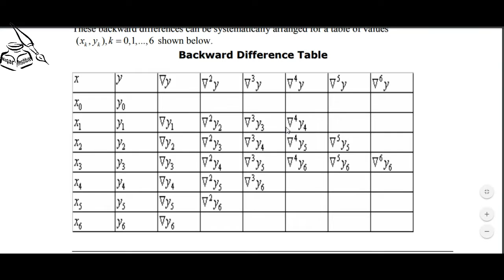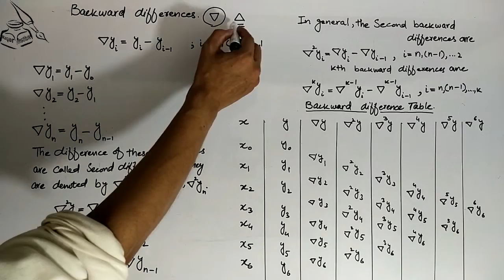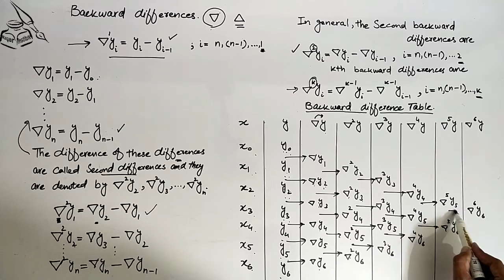MTH603 Numerical Analysis lec#18 Backward difference method and table ll Waqar Institute